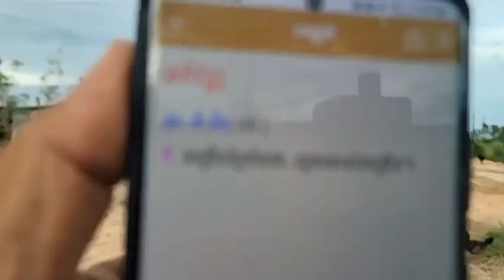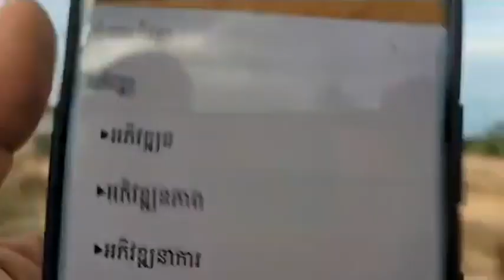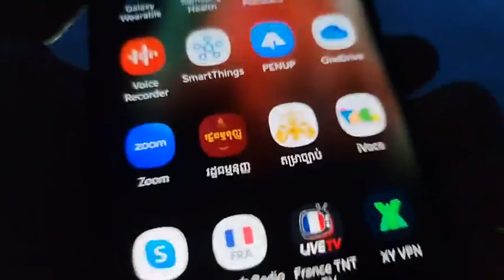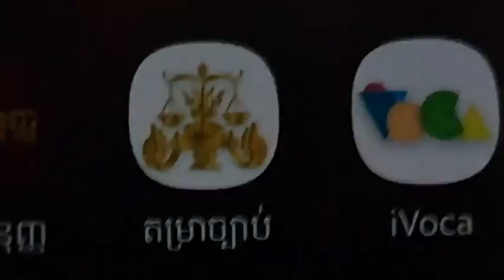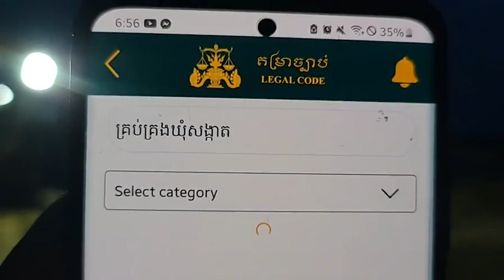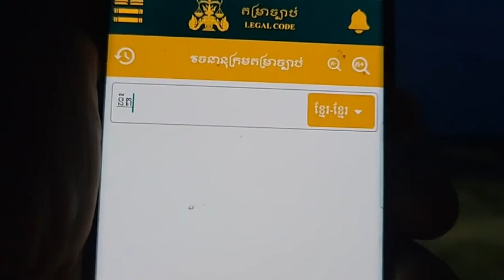១៨-កក្កដា | តើបងប្អូនជនរួមភាសា មានសំនួរអ្វីអំពីជាតិខ្មែរ?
តើបងប្អូនជនរួមភាសា មានសំនួរអ្វីអំពីជាតិខ្មែរ?
ប្រធានបទ៖ សំនួរ ចម្លើយ សន្ធិសញ្ញាសន្តិភាពទីក្រុងប៉ារីស៍ស្ដីពីកម្ពុជា (ភាគទី ២១៦១)
ថ្ងៃ អង្គារ ១ កើត ខែ ទុតិយសាឍ ឆ្នាំ ថោះ ឆស័ក ពុទ្ធសករាជ ២៥៦៧ ត្រូវថ្ងៃទី ១៨ ខែ កក្កដា ឆ្នាំ ២០២៣

or : @PeaceAccordsParis

សូមទាញយកឯកសារទាំងនេះ៖
១- ច្បាប់រដ្ឋធម្មនុញ្ញ ១៩៩៣

សូមទាញយកឯកសារ កិច្ចព្រមព្រៀងនេះតាមរយៈ៖

១. សូមអានឯកសារនេះ ជាភាសាខ្មែរ (ច្បាប់ដើម ជារូបថត)

២.សូមអានឯកសារនេះ ជា ៥ភាសា ឆ្លាស់គ្នា អង់គ្លេស បារាំង ចិន រូស្ស៊ី និង ភាសាខ្មែរ ចាប់ពី ទំពរ័ ២៧ ដល់ ៣០៦ ពី អង្គការសហប្រជាជាតិ៖

ទាក់ទងស្នើសុំសៀវភៅ :
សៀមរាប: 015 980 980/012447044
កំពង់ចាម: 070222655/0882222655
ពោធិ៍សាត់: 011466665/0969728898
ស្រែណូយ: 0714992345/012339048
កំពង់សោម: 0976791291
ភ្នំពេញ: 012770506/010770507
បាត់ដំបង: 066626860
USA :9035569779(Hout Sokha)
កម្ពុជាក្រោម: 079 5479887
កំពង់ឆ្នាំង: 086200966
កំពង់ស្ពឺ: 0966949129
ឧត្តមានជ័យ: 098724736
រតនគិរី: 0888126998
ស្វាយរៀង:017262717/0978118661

ខ្លឹមសារទាំងស្រុងមិនត្រូវបានផ្លាស់ប្តូរ។

*សូមអរគុណ៕